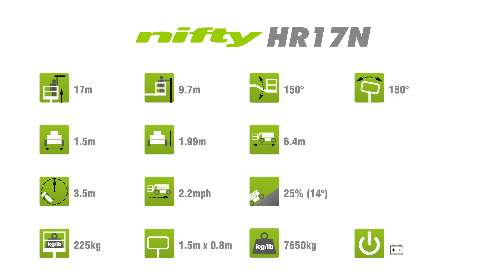HR17N Snapshot | Self Propelled Cherry Picker from Niftylift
The new Height Rider 17N (HR17N) will lift two men and their tools to a working height of 17m or a working outreach of 9.7m.

Its useful 180° rotating cage and fly-boom coupled with fully proportional multi-function controls deliver exceptional precision when positioning, making tasks easier and quicker to complete.